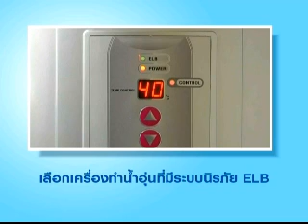เลือกซื้อเครื่องทำน้ำอุ่น 18-11-55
ข้อพิจารณาเลือกซื้อเครื่องทำน้ำอุ่นชาร์ป
ด้วย 10 ข้อท้าพิสูจน์ เครื่องทำน้ำอุ่นชาร์ป ออนเซน
1.  ระบบนิรภัย ELB ตัดกระแสไฟฟ้าภายใน 0.1 วินาที เมื่อเกิดไฟรั่วเพียง 15 มิลลิแอมป์
2.  ขดลวดทำความร้อน ทำจากโลหะคุณภาพสูง Incoloy 800 ไม่เป็นสนิม ทนความร้อน และการกัดกร่อนได้ดีกว่า Copper Alloy
3.  เทอร์โมสตัทตัดไฟทำงานอัตโนมัติทันที เมื่ออุณหภูมิน้ำสูงผิดปกติ
4.  Reed Switch ตัดกระแสไฟฟ้าทันทีที่ไม่มีน้ำไหลออกจากฝักบัว (รุ่น WH-33 ใช้ Pressure Switch)
5.  ตัวเครื่องผ่านมาตรฐาน IP ป้องกันไม่ให้ไฟฟ้าลัดวงจร เมื่อเศษวัสดุและน้ำเข้าผลิตภัณฑ์
6.  ตัวเครื่องผลิตจากพลาสติก PS ทนแสง UV ไม่เปลี่ยนสีง่ายเหมือนพลาสติก ABS
7.  หัวฝักบัวสามารถปรับสายน้ำได้ถึง 3 แบบ ทั้งแบบอาบนุ่มนวล อาบอุ่นโปรยปราย และอาบนวดผ่อนคลาย เหมาะกับการใช้งาน
8.  สายฝักบัวเสริมแกนพิเศษด้านใน ป้องกันการพับงอได้ดีกว่า
9.  สายและหัวฝักบัวปรับหมุนได้อย่างอิสระ สะดวกต่อการใช้งาน
10.ชุดฟิลเตอร์กรองน้ำ ป้องกันสิ่งสกปรกเข้าไปในเครื่อง

เลือกชมผลิตภัณฑ์เครื่องทำน้ำอุ่น